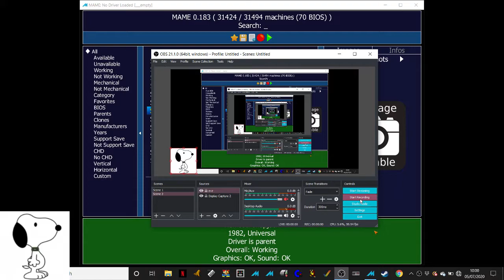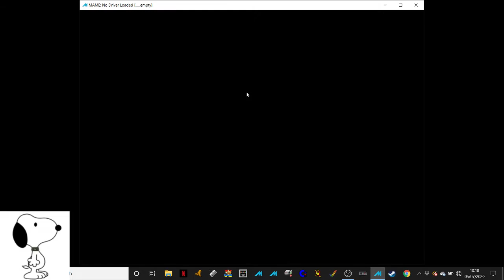MAME - Snap Jack 35,230